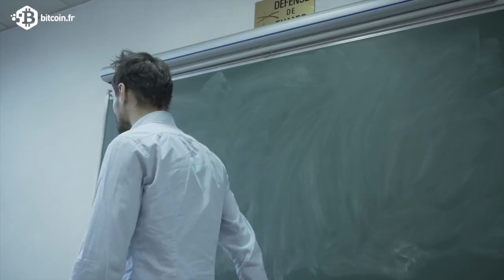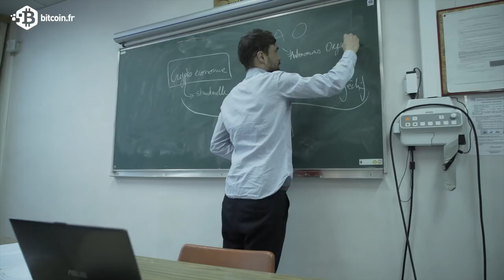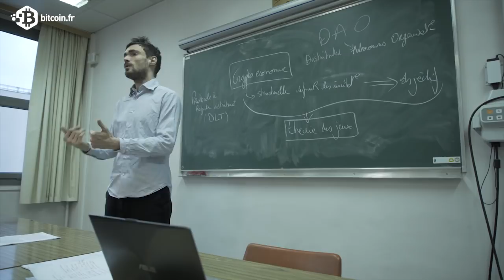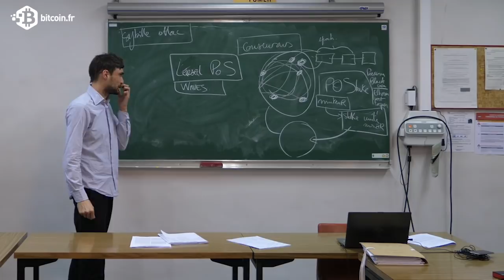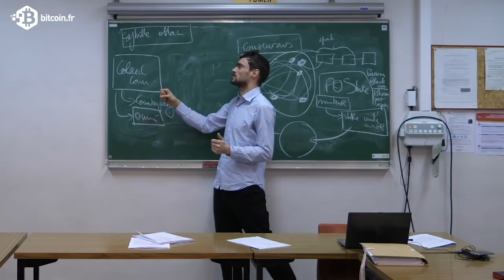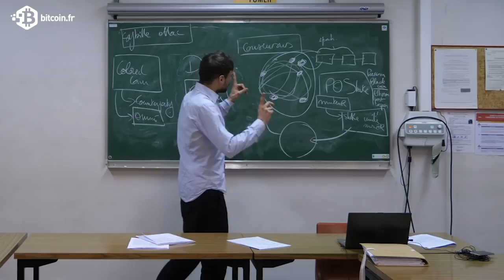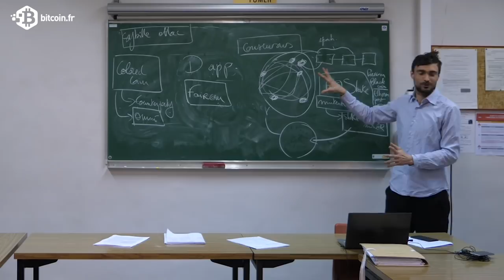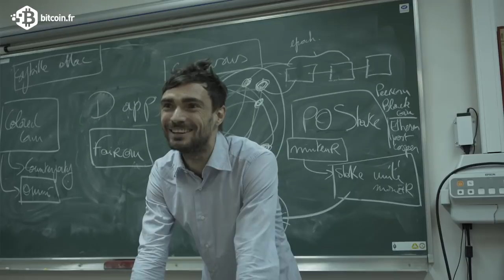Maël Rolland | Le Bitcoin, sa blockchain ou l’avènement des cryptomonnaies